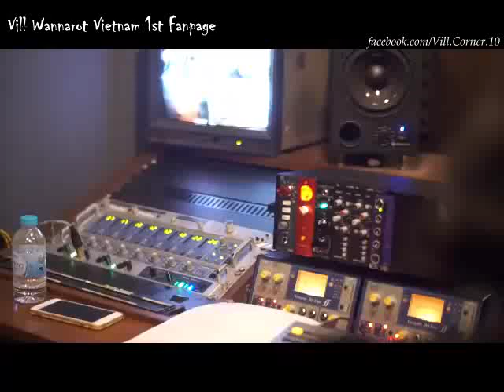[Vietsub] Creat With Love - Natthew, Vill and Pleng (OST Bangkok Naruemit)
Nhạc phim "Lời Nguyền Rạp Hát" (Bangkok Naruemit)